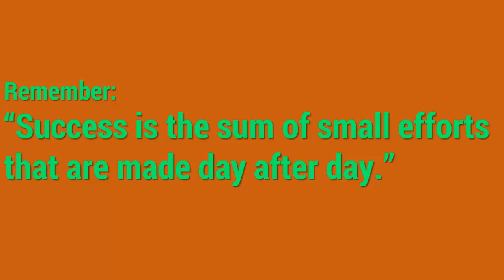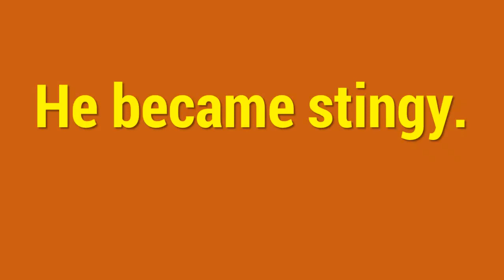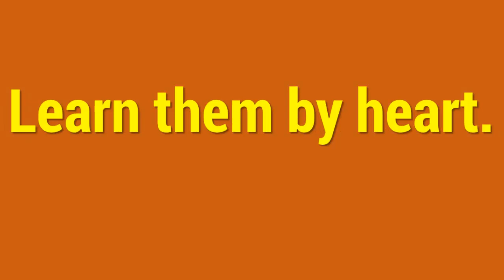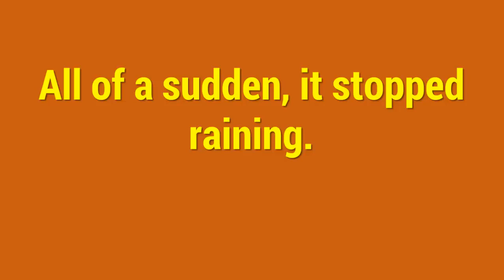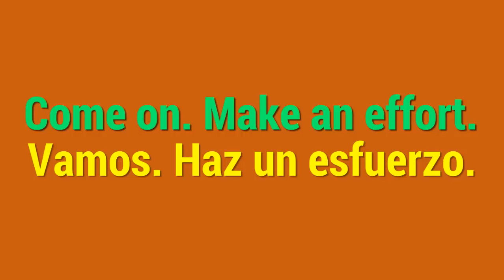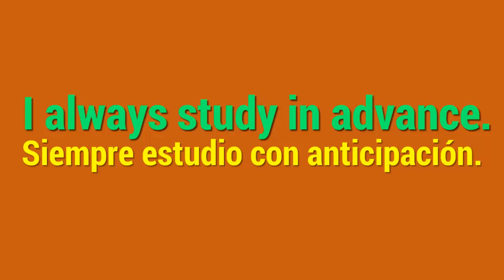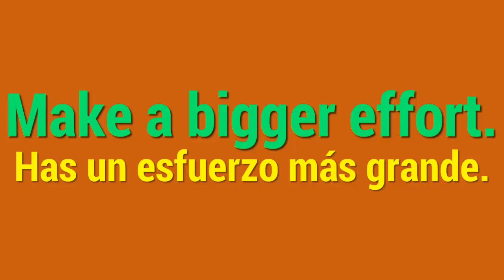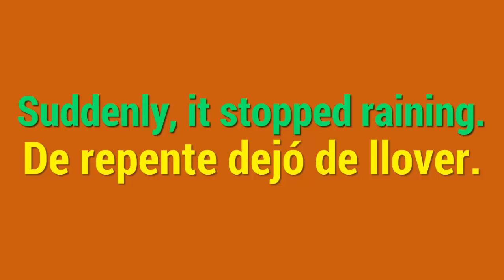Escucha y Aprende... Inglés.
* Aprende Inglés Nativo Americano desde cero
  con FÉ... con Fácil English.

* Son clases cortas y sencillas dirigidas por el
  maestro Salvatore.

* Compárteme.